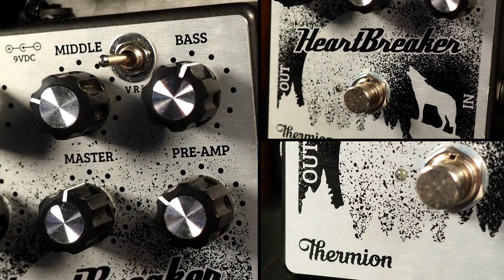Thermion Heartbreaker Preamp Overdrive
Squeeze the best British blues and rock tones out of any Amp with Heartbreaker. Dynamics, crunch and delicious overdrive in the ultimate preamplifier for classic sound lovers.

Heartbreaker is a versatile tool that will turn any amplifier into a roaring rock and blues machine with the best classic British sound. Authentic boutique tone packed with two gains, dynamic and compressed, that will get that tone that you've been looking for so many years.

Satisfying even the most exquisite ears, Heartbreaker is built one by one using high quality components and adjusting each gain stage, so the sound is optimal in every unit.

Equipped with SE2 technology, it can be used to record through any audio interface. Just open your favorite DAW and load the impulse responses, exclusively designed for Heartbreaker, to turn it into a multitude of British amplifiers that will take your recordings to the next level.

If you want a robust, versatile and exclusive overdrive, get your Heartbreaker.